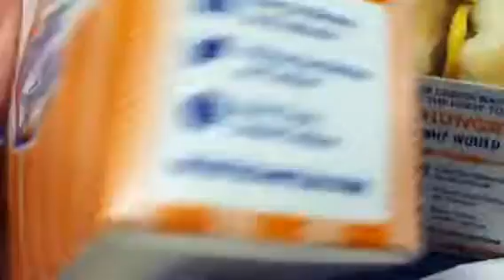3 Dudes, One White Castle (Part 3)